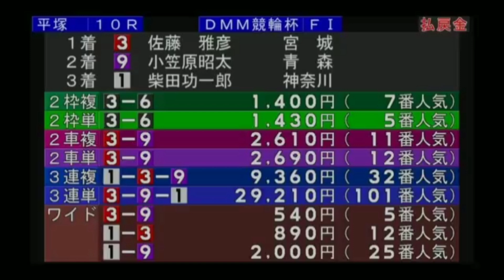2020年6月12日(金) F1平塚競輪 最終日全レースをまとめてダイジェスト